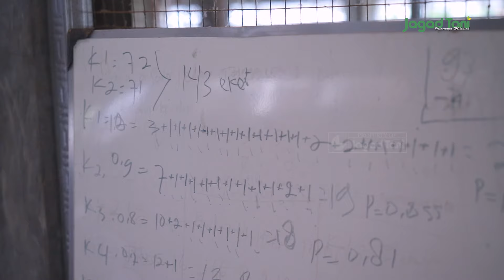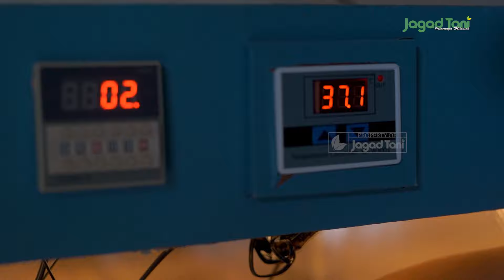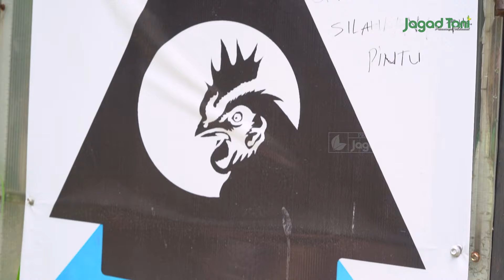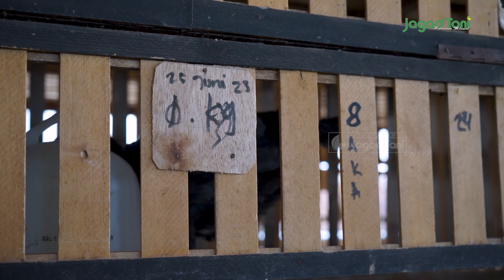Menambah Sistem Imun Ayam Dengan Sitrun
Dengan menambahkan citrun dan minyak goreng sebanyak tiga persen dari setiap satu kilogram pakan, dapat meningkatkan pertumbuhan ayam. Dengan kandungan kalori yang tinggi pada minyak goreng dapat meningkatkan bobot ayam lebih cepat. Ini salah satu strategi yang diterapkan oleh para peternak ayam pedaging." Ungkap Aris yang ditemui tim Jagadtani.

Bagi Aris Akhmadi, pemberian citrun juga dapat menjaga kesehatan tubuh dalam kondisi cuaca panas hingga mengendalikan pembuluh darah tidak mudah pecah.

["Promosikan Usaha Tani Anda di Media Digital Jagadtani,  Untung Besar Segera Didapat"]

Jagadtani merupakan media nasional yang membahas tentang Pertanian, Kehutanan, Peternakan, Perikanan dan Hewan. Jagad Tani disajikan secara berbeda dan inspiratif bagi para petani milenial.